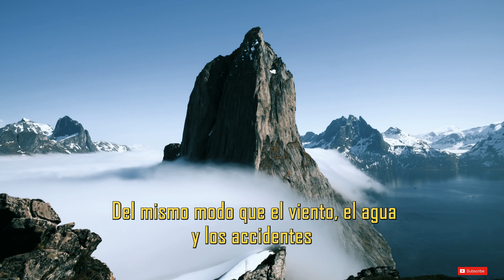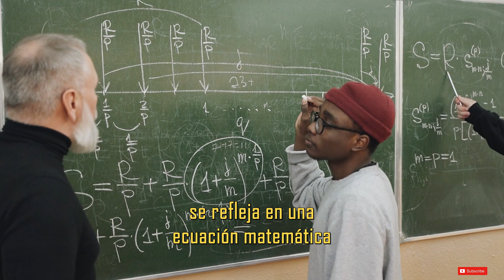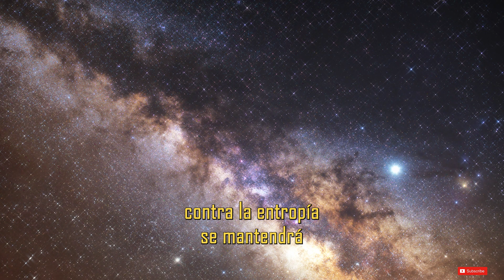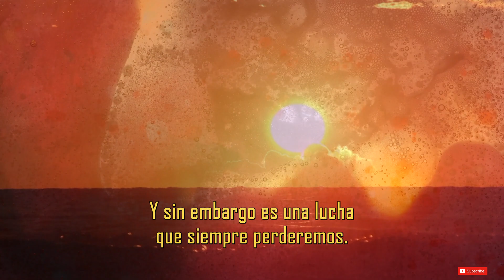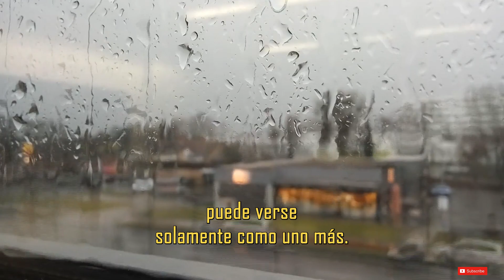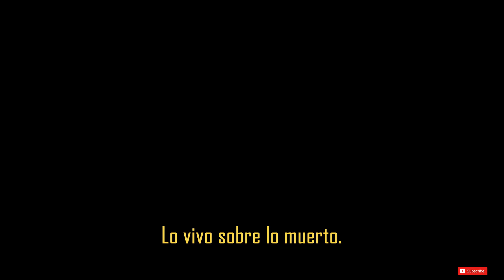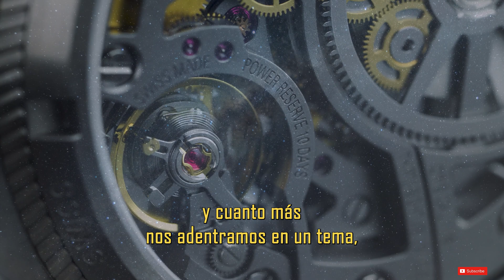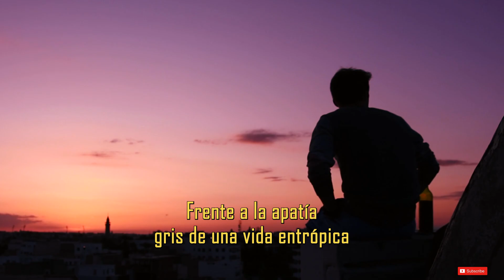Lucha Contra La Entropía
La segunda Ley de la Termodinámica nos dice que toda la materia del universo tiende al desorden, la materia tiende a la entropía.

Si algo está agrupado y ordenado, la tendencia de la propia materia será desordenarse y distribuirse de forma homogénea en el espacio. Como el agua llenando un vaso.

Del mismo modo que el viento, el agua y los accidentes convertirán a una piedra en polvo, toda la materia del universo tiende de forma natural a la entropía.